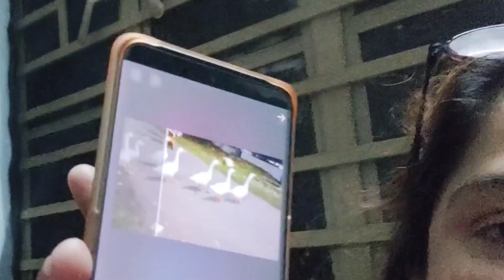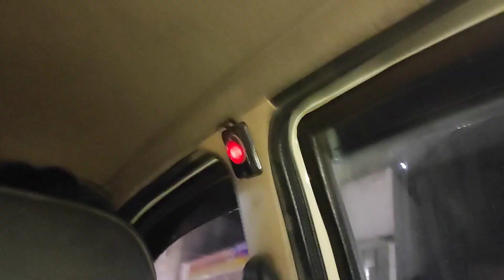সকালে শুধু ভাত রান্না করে কর্তা গিন্নী সারাদিন শুধু ঘুরেই গেলাম ৷😂 25 শে ডিসেম্বর বেশ ভালোই গেলো ৷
সকালে শুধু ভাত রান্না করে কর্তা গিন্নী সারাদিন ঘুরেই গেলাম ৷😂25 শে ডিসেম্বর ভালোই গেলো